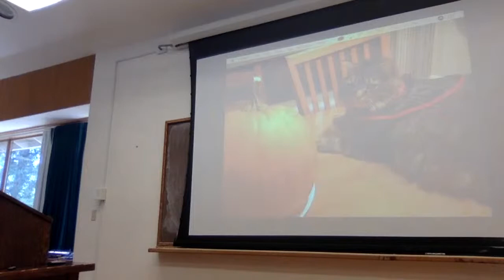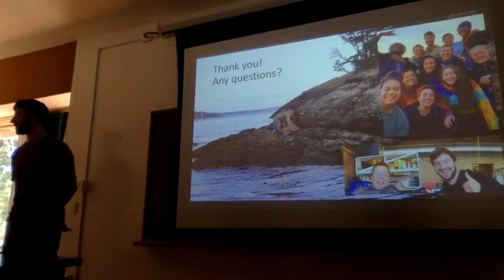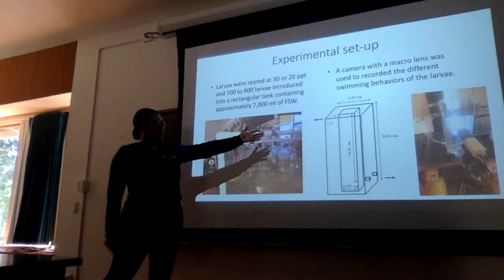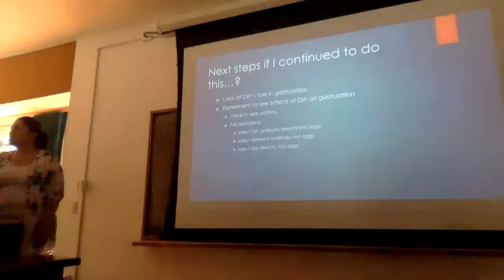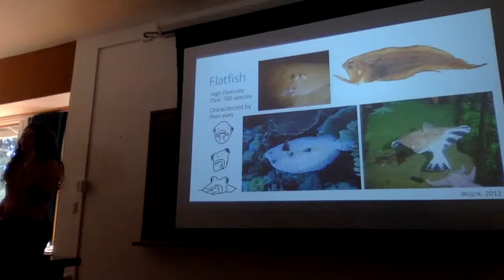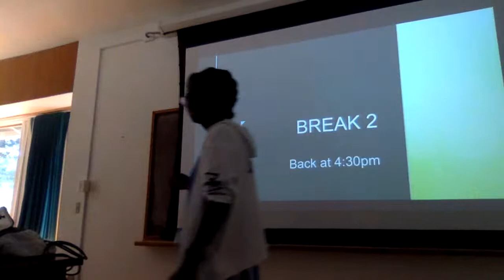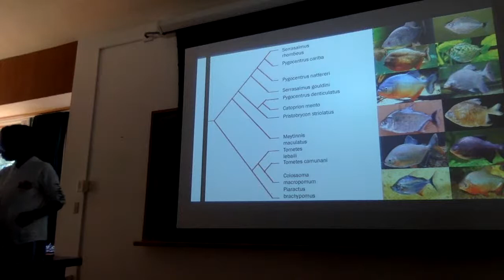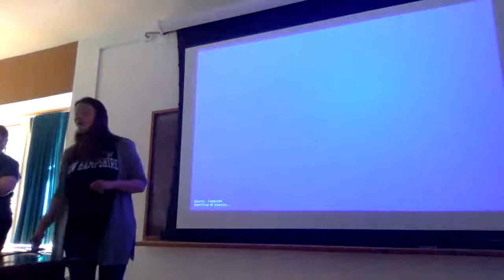Friday Harbor Laboratories Research Internship 2019 Presentations NSF REU, Blinks, BEACON